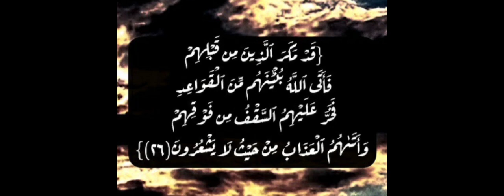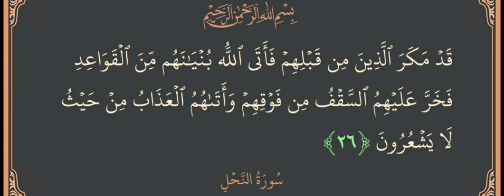Quran Para 14 Surah 16 Ayat 26